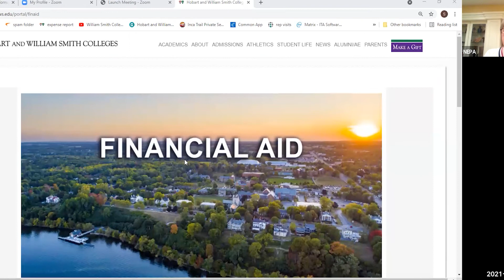Virtual HWS - Financial Aid Q&A II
This is the second of four financial aid sessions hosted by Director of Financial Aid Beth Nepa. Beth will provide answers to the most frequently asked financial aid questions and take new questions from the students and families who attend.